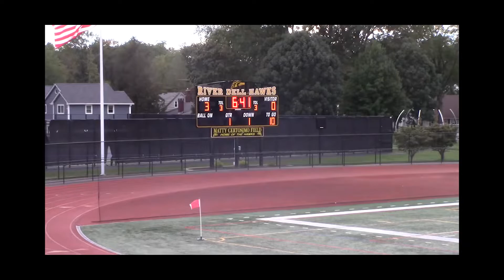Gabriel Rodriguez Highlights 2021-2022